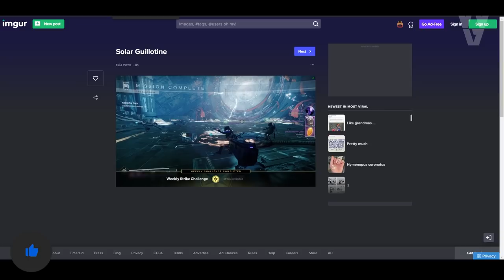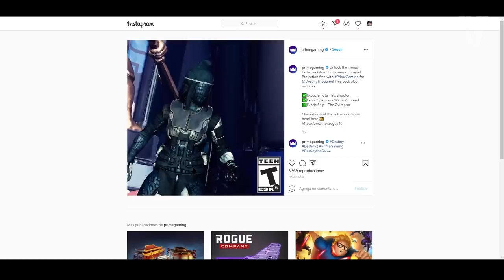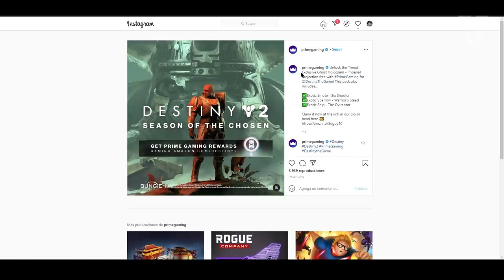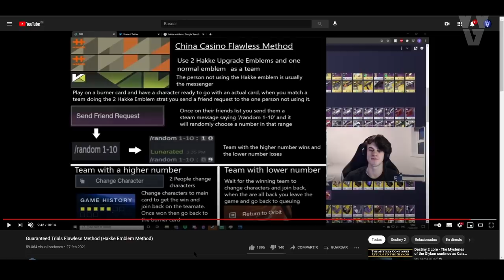CANCELAN LAS PRUEBAS POR ESTO! EXOTICOS GRATIS! NUEVA CLASE DE ARMA! CINEMATICA y MÁS! | Destiny 2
Los requisitos son:
1️⃣Unirse al Discord de Destiny 2: 🔥TheWildGamer2.0🔥
2️⃣Seleccionar al menos 1 Rol
⏰Finaliza el 1 de Marzo a las 19:00

► ¡Sígueme!
• Accesorios Gaming 10% dto. Código wildgamer

► Comunidad de PS4: TheWildGamers
► Videos que pueden interesarte:
• LA VENGANZA DE PRAEDYTH! La Historia de Cámara de Cristal y la Escuadra Perdida! | Destiny 2